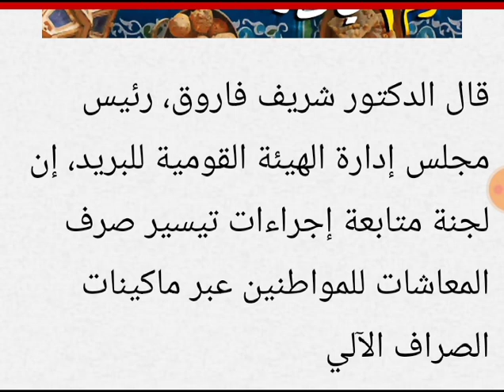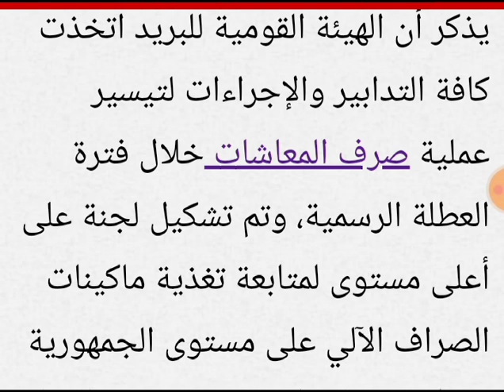بيان عاجل من هيئة البريد بشان معاشات مايو 2021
مشاهده ممتعه

كانت هيئة البريد اتخذت إجراءات لضمان انتظام صرف المعاشات خلال فترة الإجازة التي حددتها الدولة بداية من يوم الخميس الماضي إلى نهاية يوم الإثنين المقبل احتفالا بأعياد سيناء وشم النسيم والقيامة .

وقال رئيس مجلس ادارة هيئة البريد إن لجنة المتابعة رصدت اقبال كبير من المواطنين على ماكينات الصراف الآلي الأمر الذي ترتب عليه نفاد النقدية من جميع الماكينات على مستوى الجمهورية في أقل من ٤٨ ساعة وتم إصدار توجيهات بإعادة تغذية جميع الماكينات على مستوى الجمهورية لإتمام عملية صرف المعاشات بجميع المحافظات للمواطنين على أكمل وجه.

يذكر أن الهيئة القومية للبريد اتخذت كافة التدابير والإجراءات لتيسير عملية صرف المعاشات خلال فترة العطلة الرسمية، وتم تشكيل لجنة على أعلى مستوى لمتابعة تغذية ماكينات الصراف الآلي على مستوى الجمهورية خلال فترة العطلة وسيتم عودة العمل بجميع المكاتب على مستوى الجمهورية يوم الثلاثاء القادم